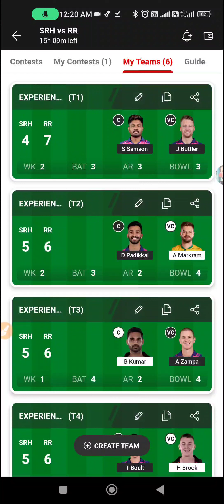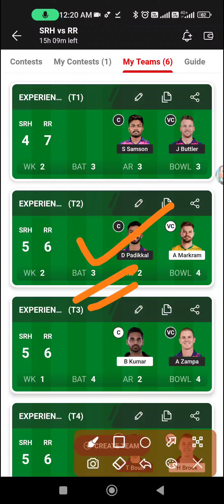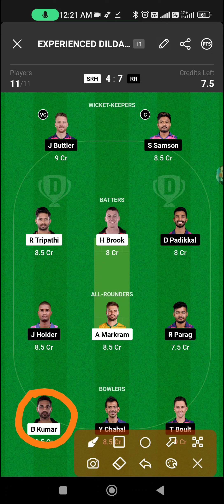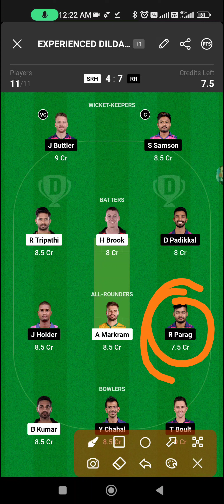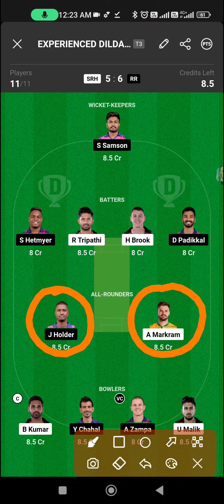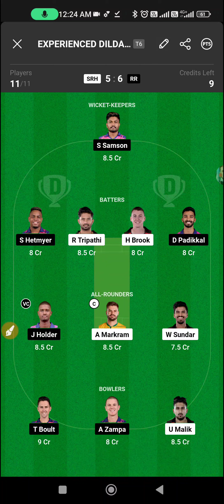SRH vs RR Dream11 Prediction | SRH vs RR Dream11 Team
in this video we will discuss 4th match of tata IPL
1- weather report
2- pitch report
3- player stats & much more 🙏🙏🙏

Sunrisers Hyderabad vs Rajasthan Royals
hyderabad vs Rajasthan
4th ipl match
SRH vs RR dream11 today
SRH vs RR dream11 team today
SRH vs RR 2023
HYDERABAD vs RAJASTHAN dream11 prediction 2022
sun vs raj toss today srh vs rr ipl t20 dream11
srh vs rr dream11 prediction 2023
Srh vs rr dream11 team
Srh vs rr prediction today match
Hyd vs raj dream 11
hyd vs raj dream team
hyd vs raj dream 11 prediction
hyd vs raj dream 11 team
hyd vs raj dream 11 today
hyd vs raj dream11 prediction today match
Hyd vs raj dream team 2023
Hyd vs raj
gt vs csk 2023
srh vs rr playing11 2023
srh vs rr 2023 status
srh vs rr t20 dream11
srh vs rr ipl dream11
srh vs rr ipl
srh vs rr dream11 analysis
srh vs rr dream11
srh vs rr dream11 today prediction
dream 11
cric11forecast